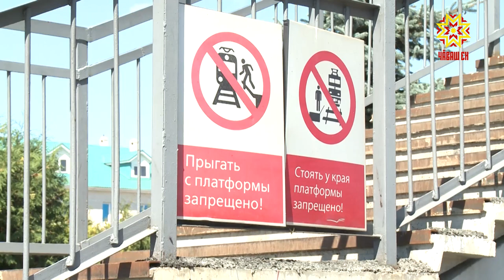В прокуратуре республики обсуждали как уберечь подростков от нарушений закона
В Чувашии 270 тысяч несовершеннолетних. Этим летом дети остаются без присмотра взрослых: пришкольные лагеря работают только в формате он-лайн, загородные — пока не открылись, спортивные секции не работают. Как уберечь подростков от возможных нарушений закона и не сделать их самих жертвами преступлений обсудили сегодня на Координационном совещании в прокуратуре республики.